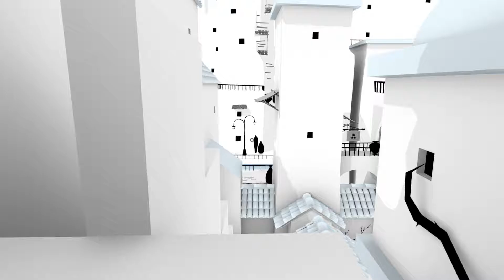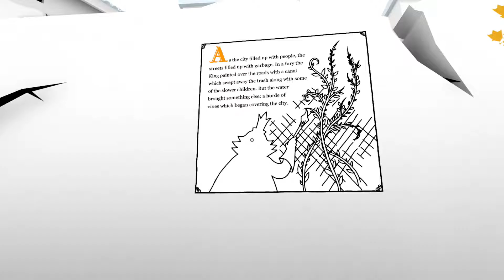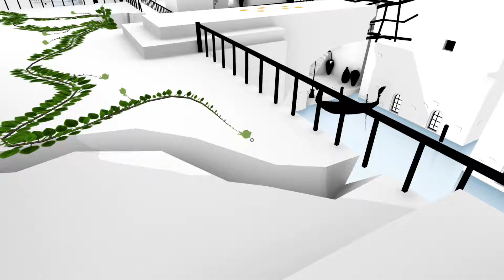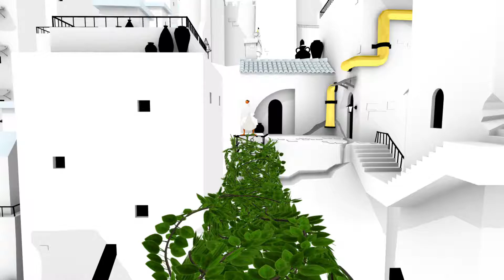The Unfinished Swan - PART 4 - Brothers Ludus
Chasing swans and handling overgrowth.